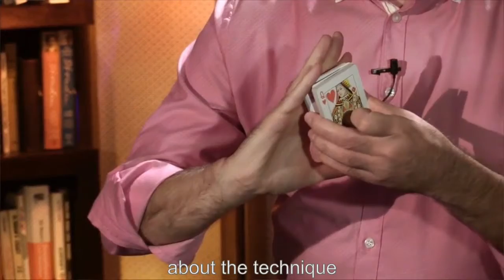GKaps Live Presents Miguel Gomez by Grupokaps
In this download, Miguel Gómez brings us a LIVE full of semi-technical tricks. Not only will he perform and explain each of the tricks, but he will also discuss his concept of "Semi-technique" -- techniques, routines and tips to enhance your magic.

His lecture, as always, is LIVE, with a real audience in the studio of Gkaps. There is also a final interview, in which Miguel will answer many of the questions posed by the attendees. This LIVE is offered in Spanish and is subtitled.